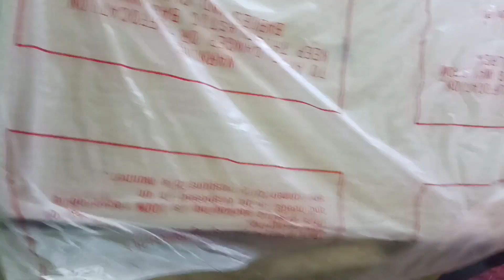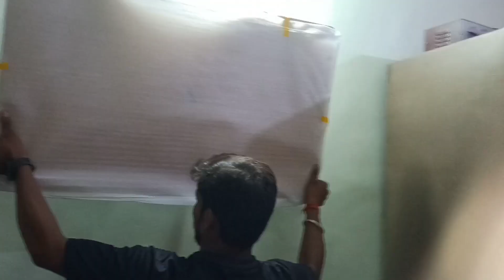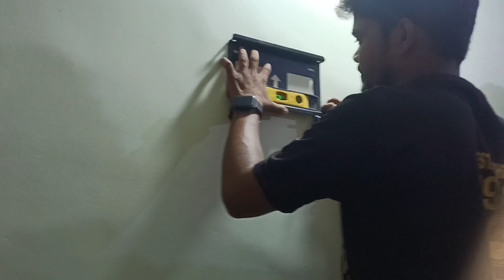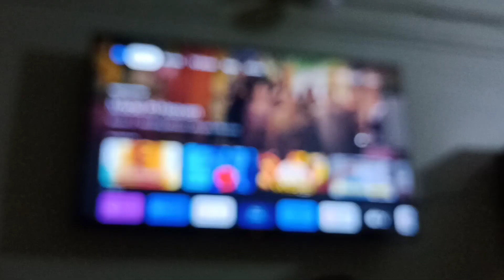My new LCD TV set fitting process